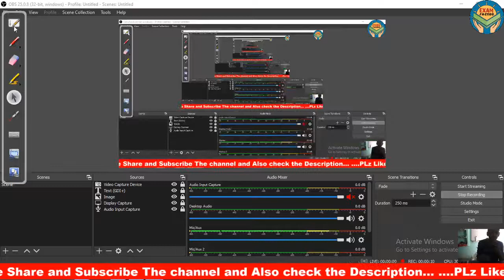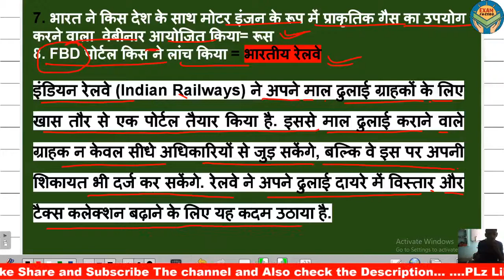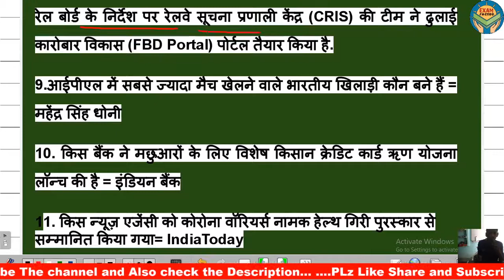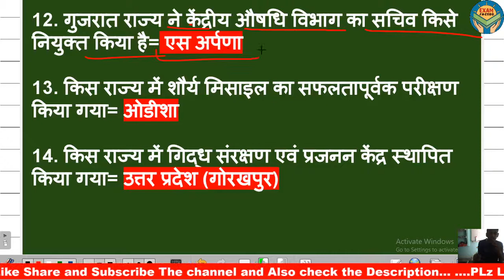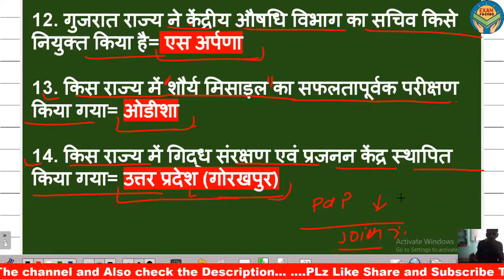06 october 2020 current affairs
pdf व अन्य जानकारी के लिए telegram join करे 👇🏻👇🏻